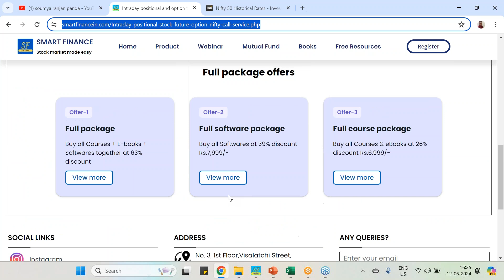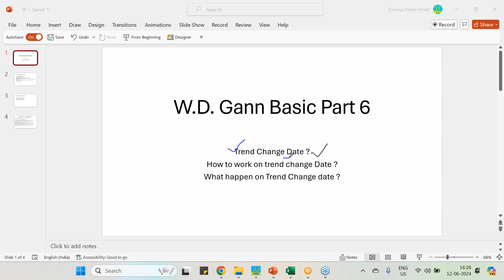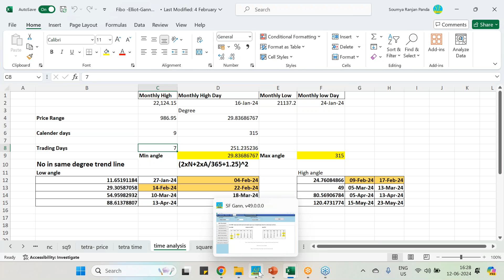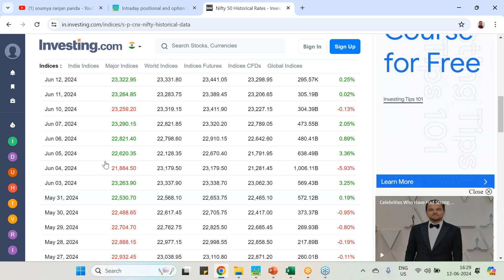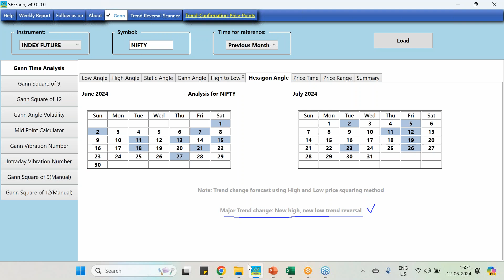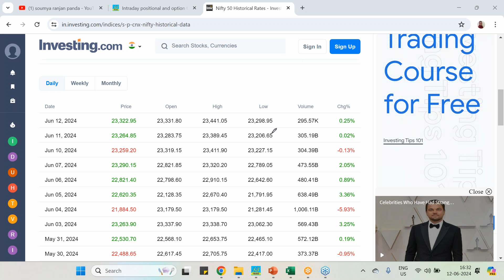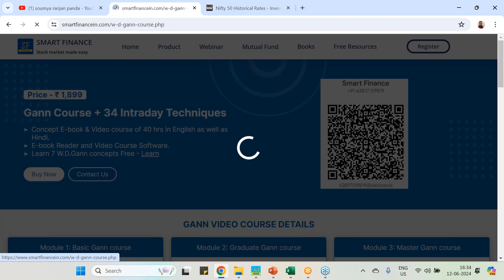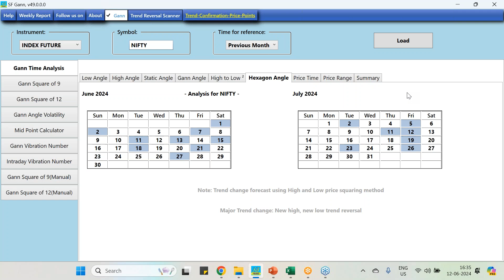डब्ल्यू.डी. गैन बेसिक भाग 6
रुझान परिवर्तन की तारीख?
ट्रेंड चेंज डेट पर कैसे काम करें?
रुझान परिवर्तन तिथि पर क्या होगा? संपूर्ण पाठ्यक्रम प्राप्त करने के लिए पर जाएं।